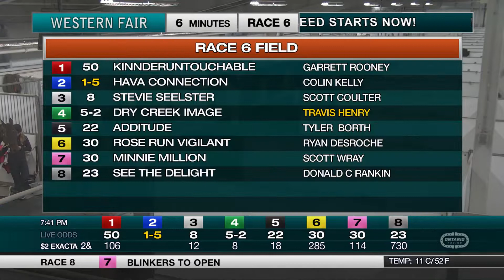The Raceway - Monday May 2, 2022 - Race 6